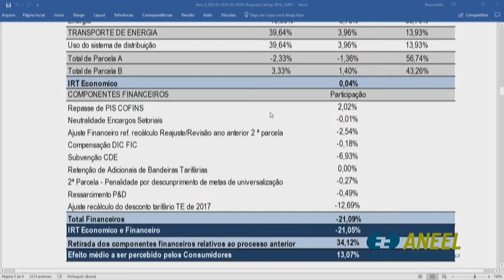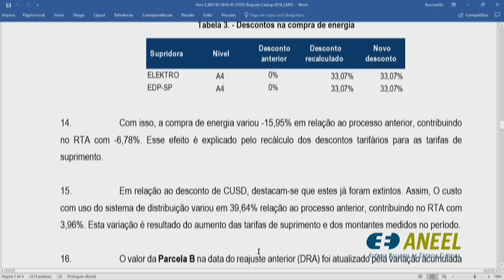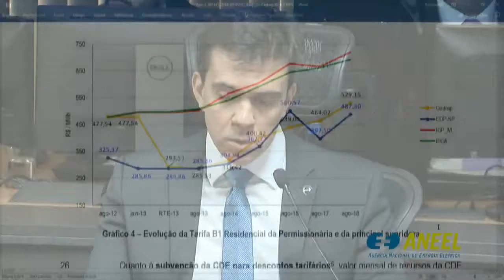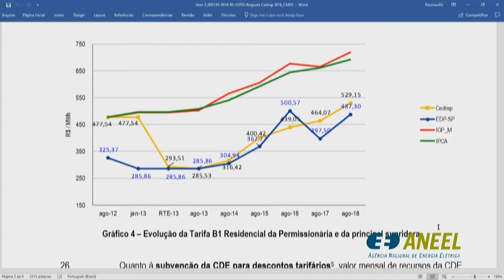Item 3 - 31ª Reunião Pública Ordinária ANEEL 28/08/2018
Item 3. Processo: 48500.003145/2018-95 Assunto: Reajuste Tarifário Anual de 2018 da Cooperativa de Eletrificação e Desenvolvimento Rural do Alto Paraíba Ltda. – Cedrap, a vigorar a partir de 31 de agosto de 2018. Diretor-Relator: Rodrigo Limp Nascimento